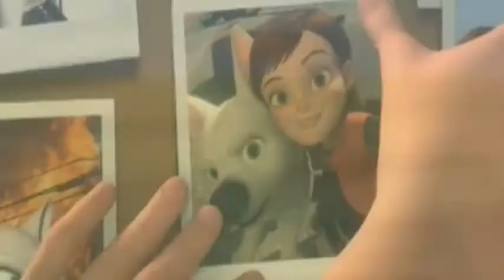really bad vent video :'(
if you want to know what happened message me and this vid is really glitchy in the middle and i dont really know why inbetween 1:08 and 1:22